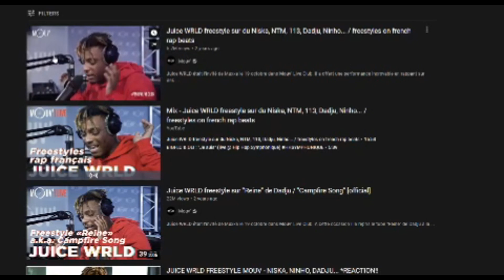Juice WRLD freestyle sur "Reine" de Dadju / "Campfire Song" | REACTION!!